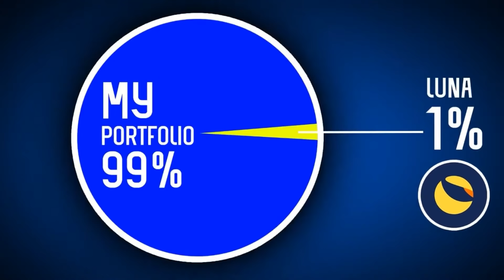I'm Selling Luna | This Is What I'm Buying!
In this short clip, Ran explains the one fundamental reason why he is selling Luna now and what other cryptocurrencies he is aiming to buy with his profits.

00:00 Intro
00:06 Why Ran is Selling Luna
00:35 Initial Luna Investment
00:54 The Luna Portfolio Share Today
01:58 Lightening Up on Luna Positions
02:02 What to Buy Now?
02:30 Seven Cryptos to Buy
02:55 Conviction in Luna
03:20 Rebalancing the Portfolio
03:40 Watch the Full Show